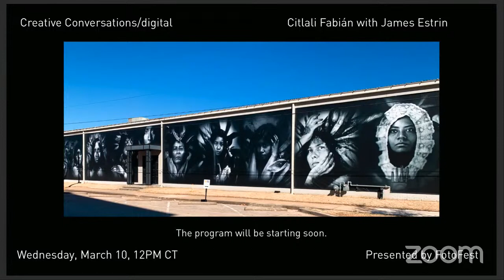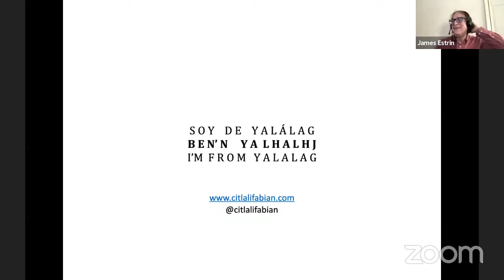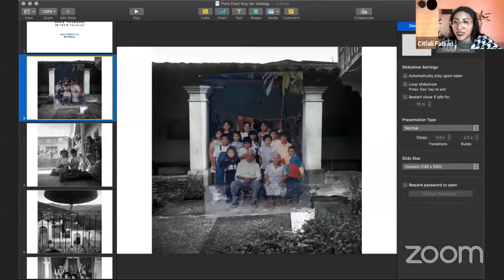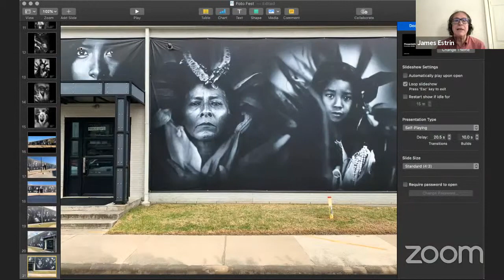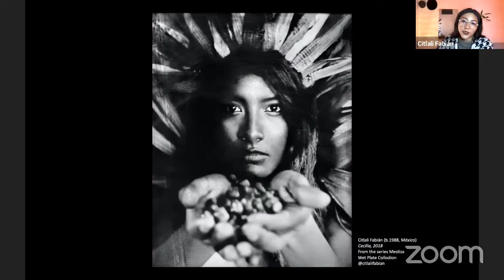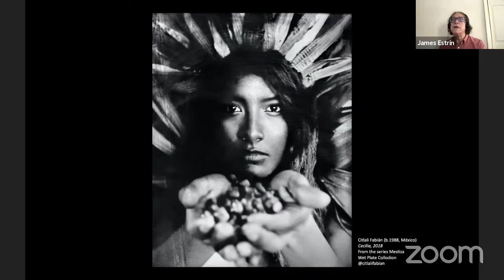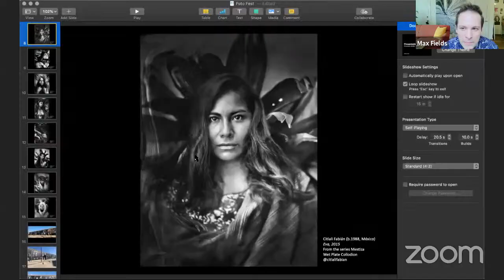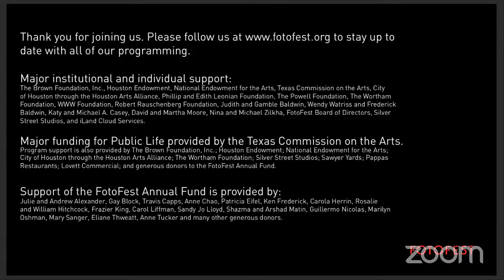Creative Conversations/digital: Citlali Fabián with James Estrin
Artist Citlali Fabián joins New York Times staff photographer and writer James Estrin for a conversation focusing on Fabián’s series "Mestiza" (2014–18), which is included in FotoFest’s current exhibition, "Public Life: Home and the people who live there." For her series "Mestiza," artist Citlali Fabián created collaborative portraits with women from her inner circle, her mother, relatives, and friends as a way to explore their identity and ancestral heritage. To create these portraits, Fabián utilized a nineteenth-century photographic process known as ambrotype in order to confront and challenge the colonial photographic histories that seek to capture and contain indigenous narratives, identities, and culture.

Citlali Fabián is a Oaxacan artist whose work explores notions of identity in relation to analogue photographic practices including nineteenth-century photographic processes. Her work has been shown in solo and group exhibitions in Mexico, the US, Spain, and Argentina. Fabián’s most recent body of work, Mestiza, was featured in the New York Times Lens blog and selected as one of the thirteen favorite Lens stories of 2018. Her work has appeared in publications including Remezcla, Revista Cuartoscuro magazine, and I-M magazine. She is a member of Women Photograph and Natives Photograph collectives. Fabián’s work is in collections around the globe including Toledo/INBA and the Patricia Conde Collection in Mexico City, and the Wittliff Collections at Texas State University in San Marcos. She is a recent graduate of the MFA program at the Universidad Nacional Autonoma de Mexico, Mexico City.

James Estrin is a New York Times staff photographer and writer. He was a founder and co-editor of Lens, The New York Times photography blog and was a part of the team who won the 2001 Pulitzer Prize for National Reporting for the series, How Race Is Lived In America. Estrin was the co-executive producer of the documentary film Under Fire: The Untold Story of Pfc. Tony Vaccaro which appeared on HBO in November 2016. He is an adjunct professor at the Craig Newmark Graduate School of Journalism at the City University of New York.